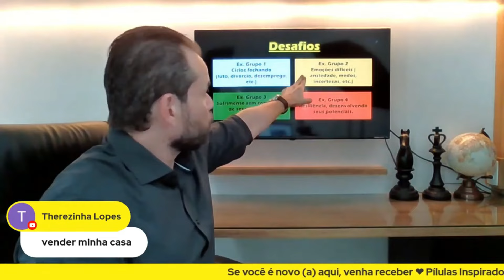Qual quadrante você está?